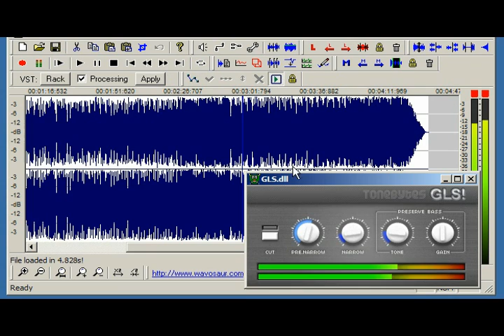Vocal removing with ToneBytes GLS!